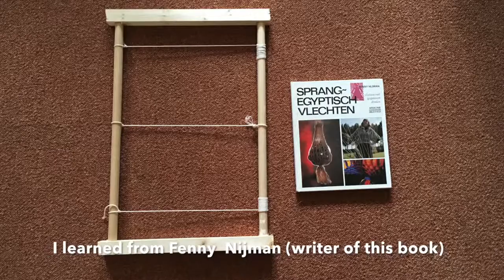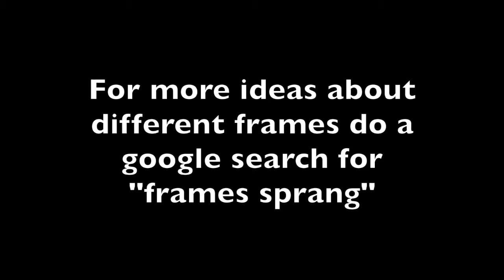Frames for sprang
This video is about frames for sprang.
If you are interested in sprang and/or want to learn sprang you can join the group sprang at Facebook.

Ik geef desgewenst les in sprang in Vertelmuseum De Vlechtvogel in Heerenveen.